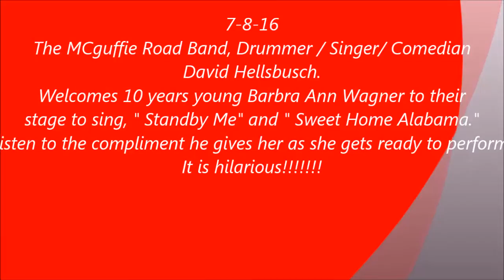7- 8-16 David Hellsbusch compliments 10 years young Barbra Ann Wagner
Barbra Ann Wagner sings, " Standby Me," and "Sweet Home Alabama."
Only 10 years young!